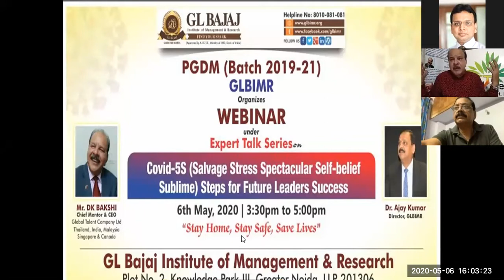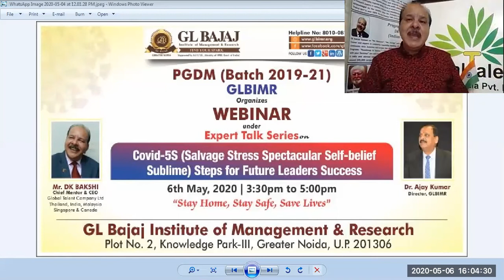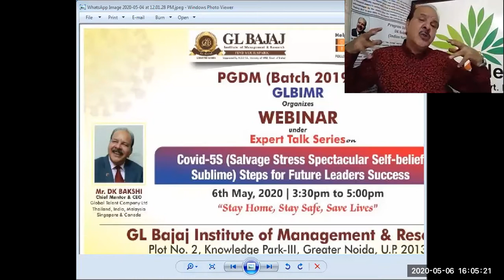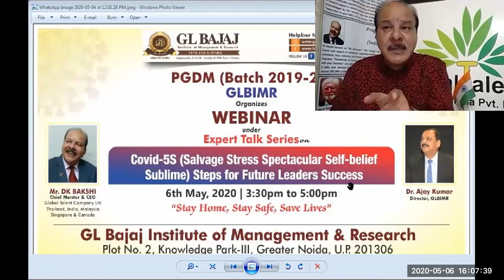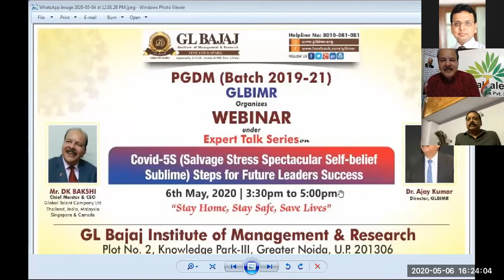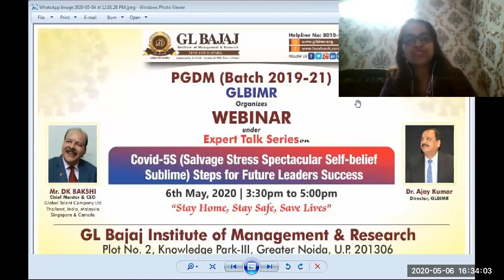COVID-5S (Salvage Stress Spectacular Self-belief Sublime) Steps for Future Leaders Success - Part II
"COVID-5S (Salvage Stress Spectacular Self-belief Sublime) Steps for Future Leaders Success” by Mr. DK Bakshi (Chief Mentor & CEO, Global Talent Company Ltd. Thailand,India,Malaysia,Singapore & Canada) on May 06, 2020 (Wednesday).